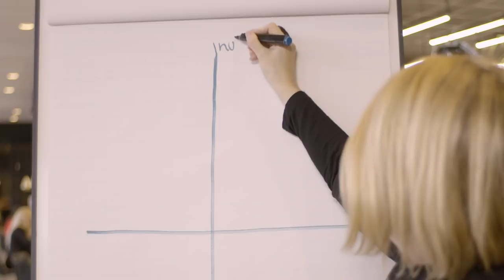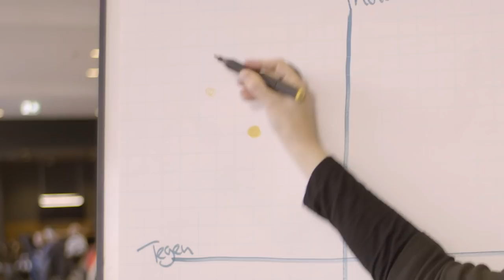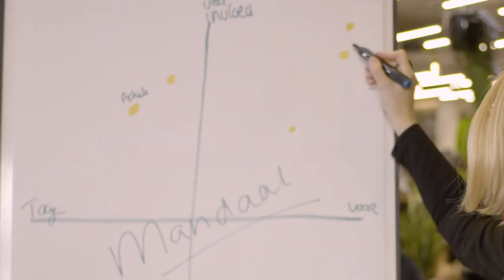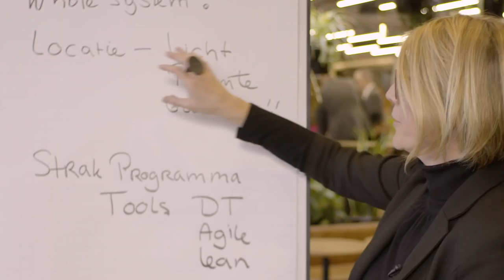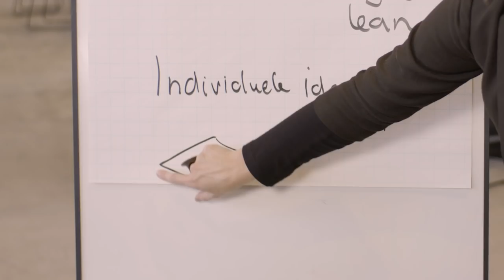MOOC Wendbaar werken | Maat&Daad | Principe 4, Whole system in the room | How To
Lean, Agile en Design Thinking zijn belangrijke pijlers onder wendbaar werken. Ze worden veelal als aparte methodes gezien, maar dat zijn ze niet! Ze juist aanvullend en versterkend aan elkaar, omdat ze vier overeenkomstige principes delen. In de casus Maat & Daad zijn deze principes succesvol toegepast binnen de gemeente Amsterdam. In deze video van de collegereeks 'Wendbaar werken' wordt principe 4, 'Whole system in the room' toegelicht. De ‘How To’-video leert je hoe je het principe ook in jouw organisatie praktisch toepast.